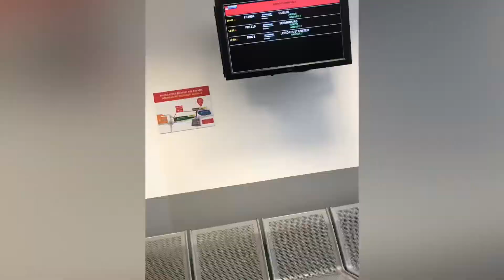France and Spain